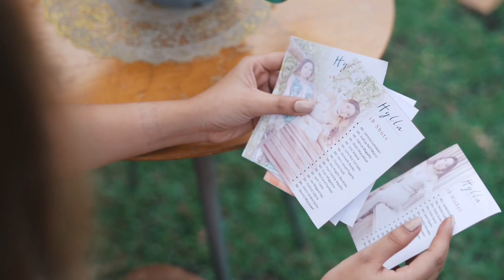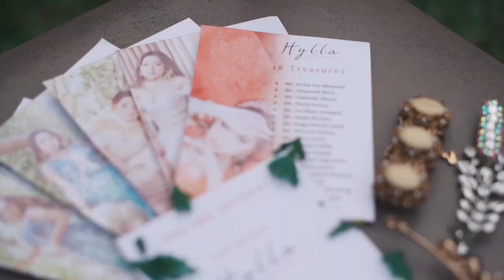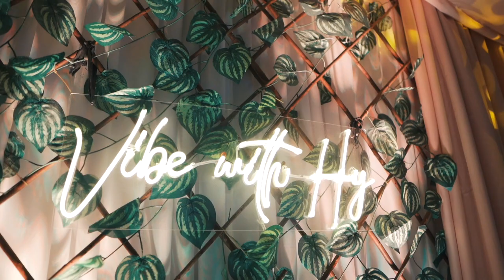Hylla Turns Eighteen | Same Day Edit | Meta Photo